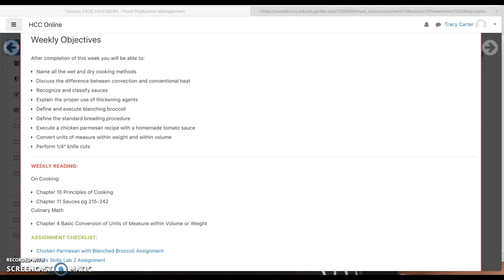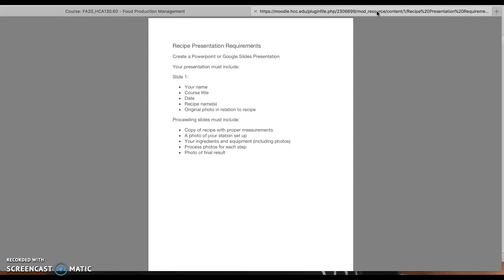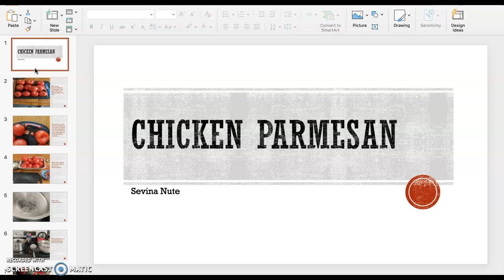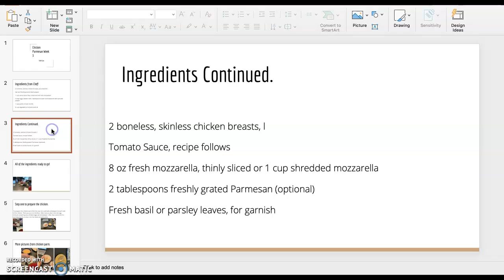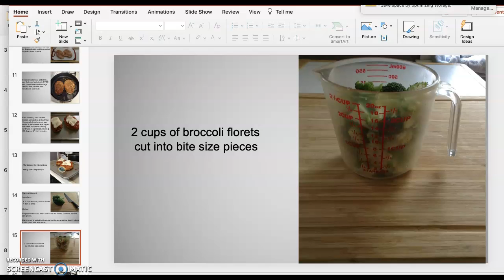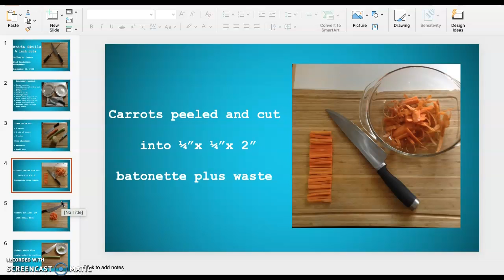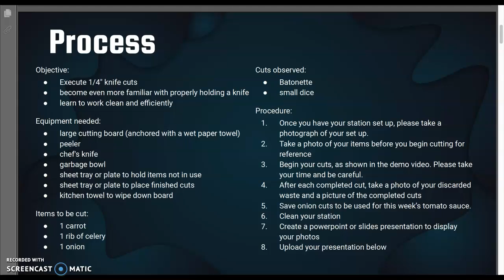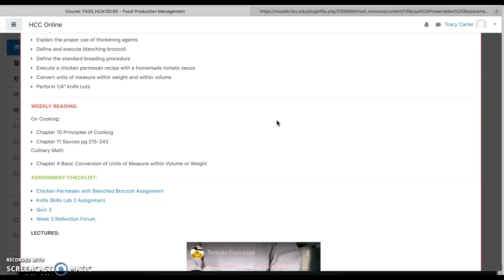Week 3 Grade update